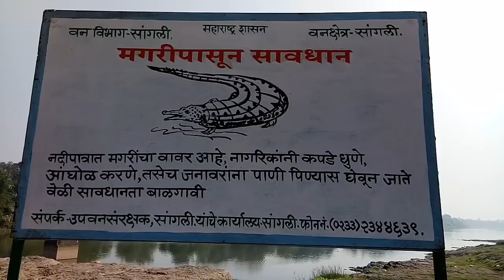तुंग कृष्णा नदीच्या पात्रात मृत अवस्थेत मगर आढळली